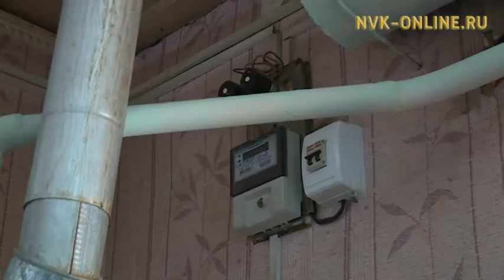Сотрудники госпожнадзора провели рейд в с. Хатассы